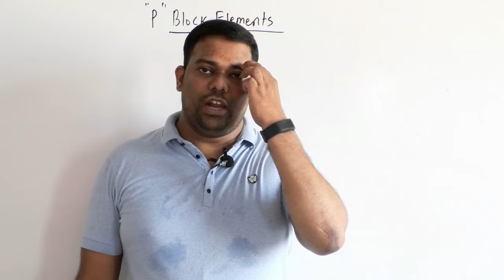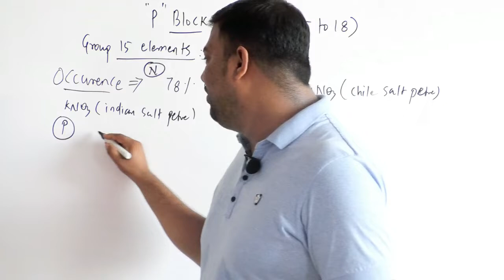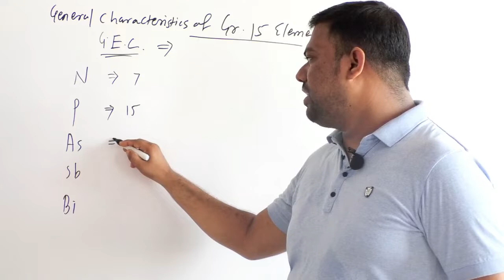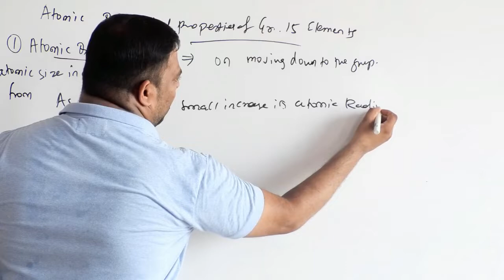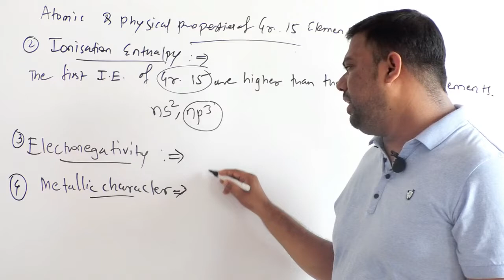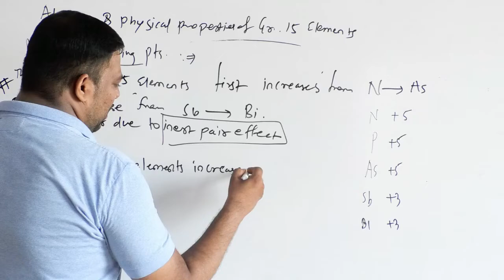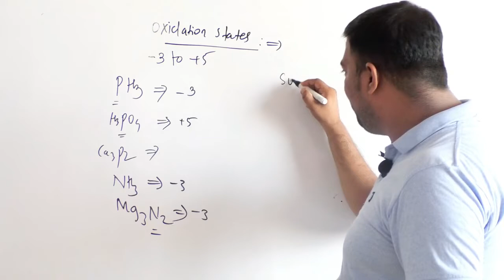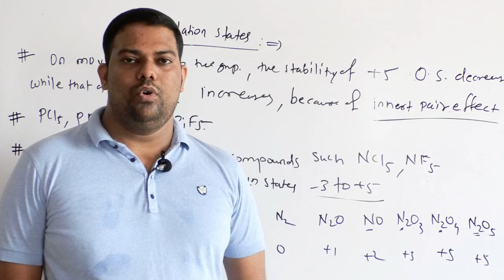P Block Elements-1